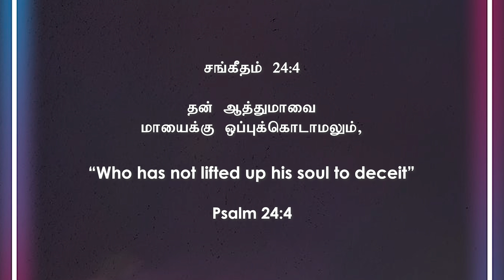"எல்லாம் மாயை"|| Just a Minute - Pr. Rajan John || JULY -17,2022